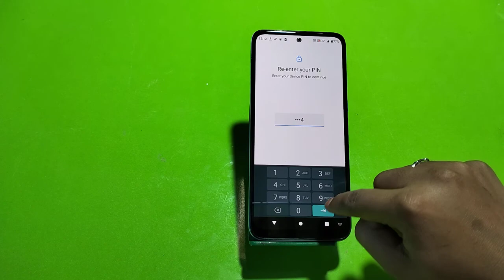Moto G82 Y face lock full setting,how to remove face lock,face lock Kaise hataye